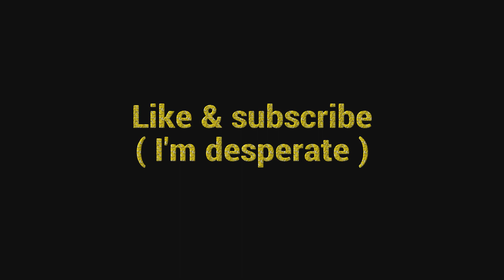Building is back! Is it better than no building?